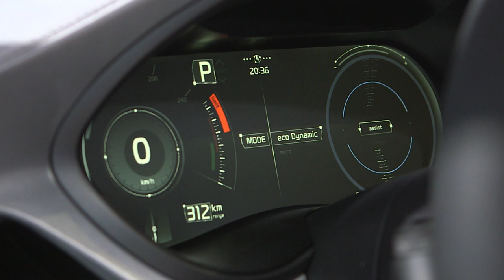Kia SPORTSPACE concept at 2015 Geneva Motor Show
Promising to provide "stylish and exciting transportation for four", Kia's SPORTSPACE concept is a fresh take on the wagon/estate body style and will likely morph into a production version part of the next-gen Optima lineup. The concept is 4855mm long, 1870mm wide, 1425mm tall, with a 2840mm wheelbase and 20-inch alloy wheels inset with carbon fiber.